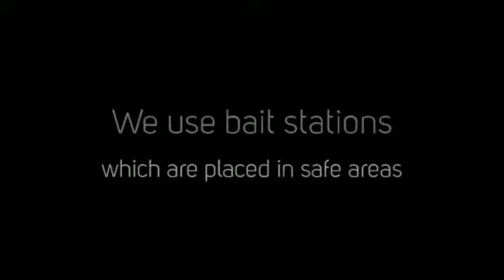Pest Control Brisbane Rodents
Pest control in Brisbane? Contact Safe Clean at
1/14 Christine Place
Capalaba QLD 4157